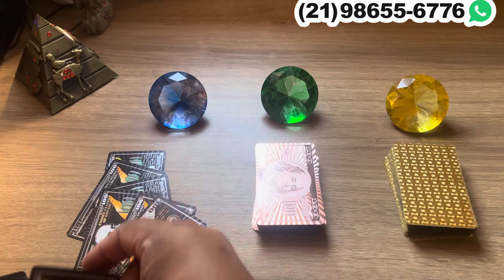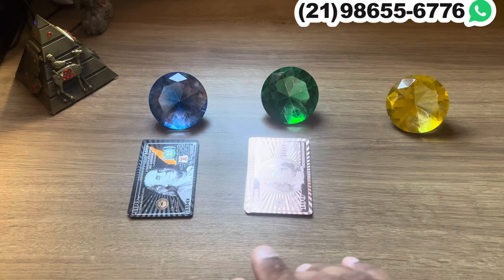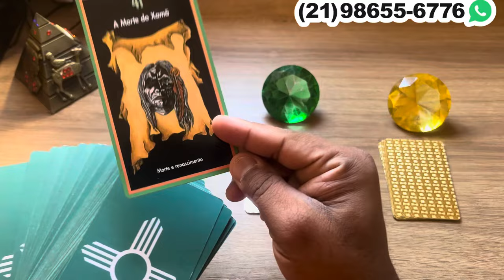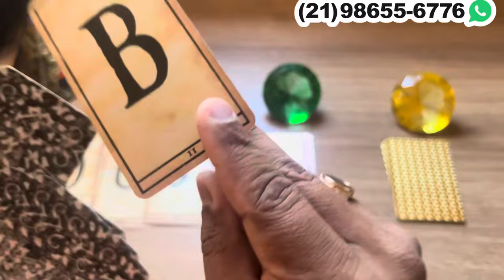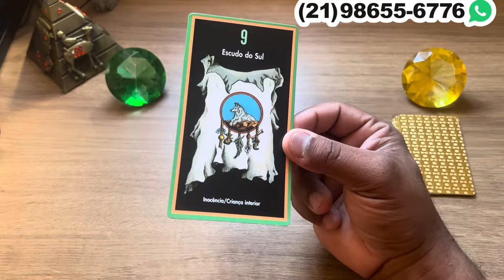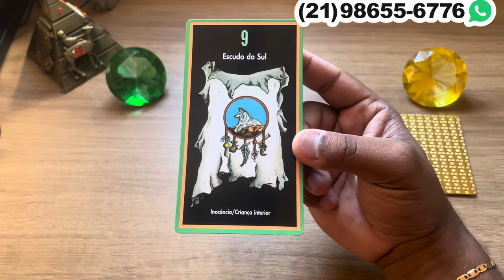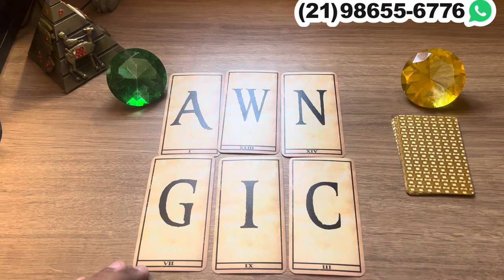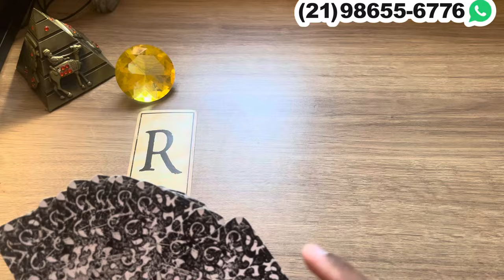TEM UMA PESSOA QUE ESTÁ ACONSELHANDO ELE HOJE A AGIR ASSIM COM VOCÊ + LETRA INICIAL - tarot responde